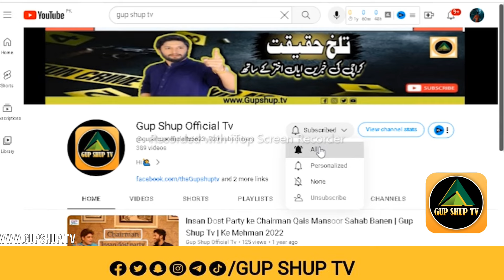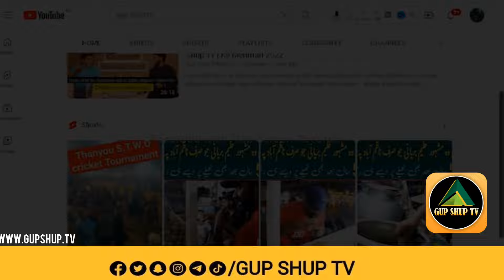India Beat Pakistan Public Reaction | Must watch | GUP SHUP TV